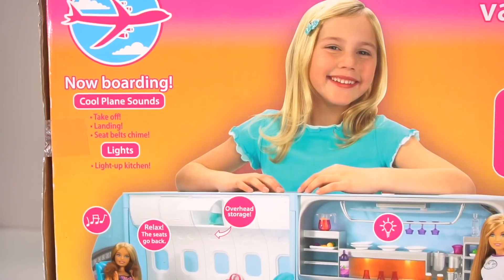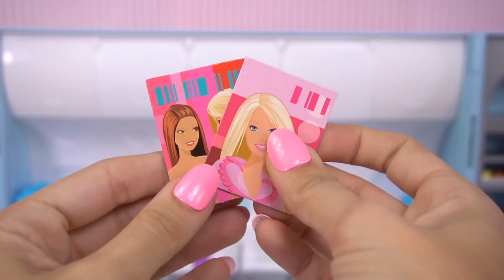Barbie & Ken Airplane Travel in Barbie Party Plane & Cruise Ship Toy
Barbie & Ken go on an airplane to their vacation on a cruise ship! Barbie and ken pack their suitcases and board on the party jet. They order yummy food and have a great time. Barbie flight attendant makes sure her passengers are happy! Ken eats too much he gets a tummy ache! They arrive at the cruise ship! there's a pool and they have so much fun.

You can also make your own barbie dreamhouse adventure episodes with these toys!

Toys Featured:
Barbie Dreamhouse adventures toys
Barbie Party Plane & Ship 2 in 1
Barbie Suitcase travel playset
Barbie flight attendant doll
Barbie airplane
Barbie airport toy
Barbie Hello Dreamhouse